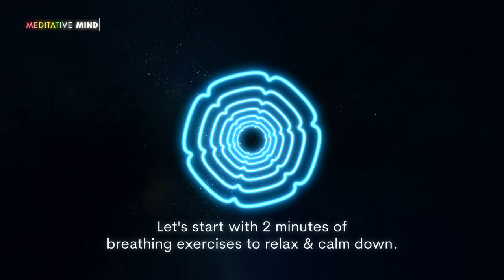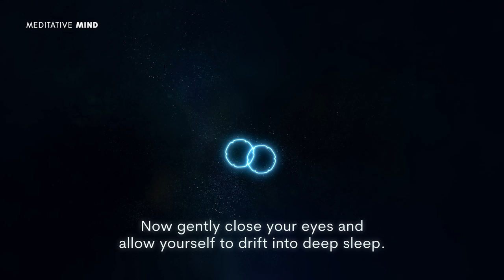741Hz + 3.2Hz δ BRAIN WAVES 》Spiritual Detox Frequency 》Binaural Beats ft. 741 Hz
741Hz + 3.2Hz δ BRAIN WAVES 》Spiritual Detox Frequency 》Binaural Beats ft. 741 Hz

[AP0199]